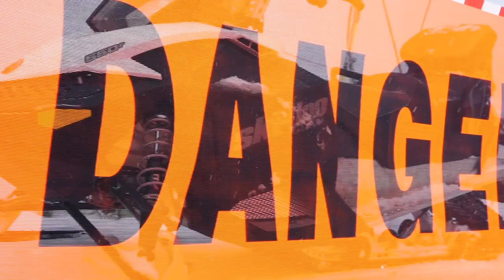SheJumps Wild Skills Junior Ski Patrol at Crystal Mountain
On December 16, 2017, SheJumps Wild Skills hosted Junior Ski Patrol at Crystal Mountain a day camp where girls learned mountain safety and first aid while working with the strong women of the ski patrol community and SheJumps volunteers. Throughout the day, participants were taught a range of outdoor skills that are utilized by ski patrollers to keep the mountain safe. Topics included first aid, avalanche control, snow science, weather stations, toboggans, avalanche rescue techniques, avalanche dogs and much more. There was also plenty of snack breaks, high fives and unicorns delivering hot cocoa!

-Shot and Edited by @EXPLOREWITHMAX